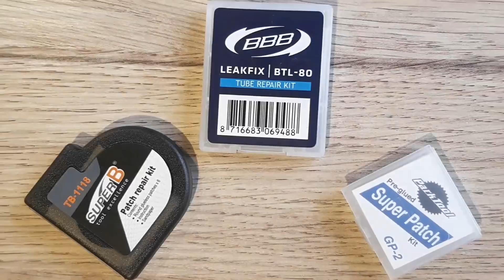Ako opraviť defekt na bicykli | SERVIS - MTBIKER.SK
Defekt sa skôr či neskôr stane každému, kto jazdí s dušami. Oprava je však pomerne jednoduchá, či už použijete záplaty, ktoré treba aplikovať s lepidlom alebo samolepiace.

Hudba
Joakim Karud- By The Croft